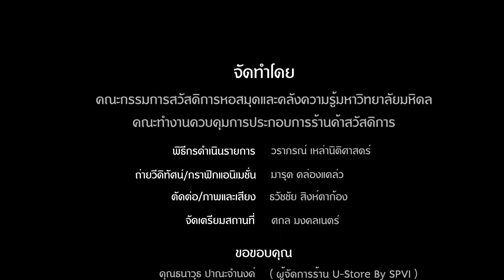U-Store By SPVi หอสมุดและคลังความรู้มหาวิทยาลัยมหิดล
หอสมุดและคลังความรู้มหาวิทยาลัยมหิดล
พุทธมณฑลสาย 4 ศาลายา, นครปฐม 73170,
โทรศัพท์ 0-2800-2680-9 ต่อ 4211